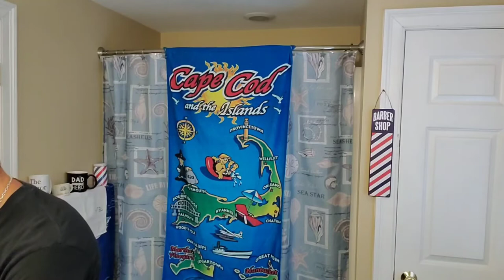History Shave: MacDuff's-Coast To Coast (William Morgan, Unknown Cuban Revolutionary)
I use MacDuff's delicious Coast To Coast set and talk about William Morgan, an ex-Army man who left his life in the United States behind to fight alongside Castro.

The complete excerpt from Morgan's statement to the papers in the U.S. after he lost his citizenship:

"I am here because I believe that the most important thing for free men to do is to protect the freedom of others. I am here so that my son, when he is grown, will not have to fight or die in a land not his own, because one man or group of men try to take his liberty from him. I am here because I believe that free men should take up arms and stand together and fight and destroy the groups and forces that want to take the rights of people away."